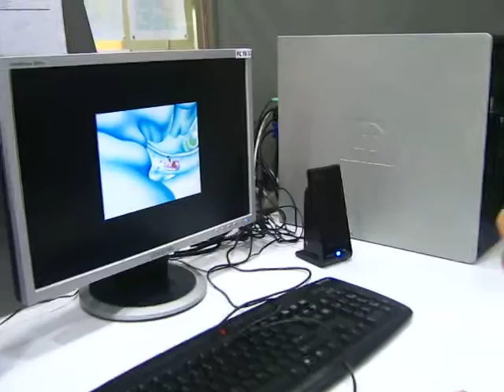Problem Solving -Athiya Zara Mohd Hezri